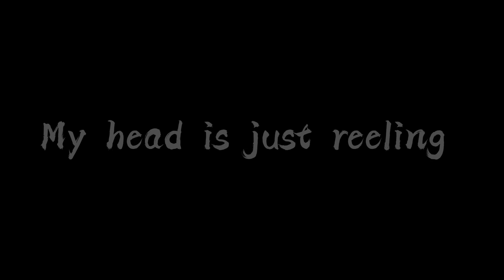The red means I love you